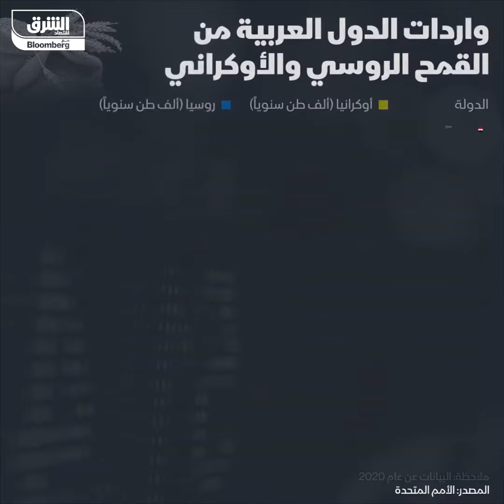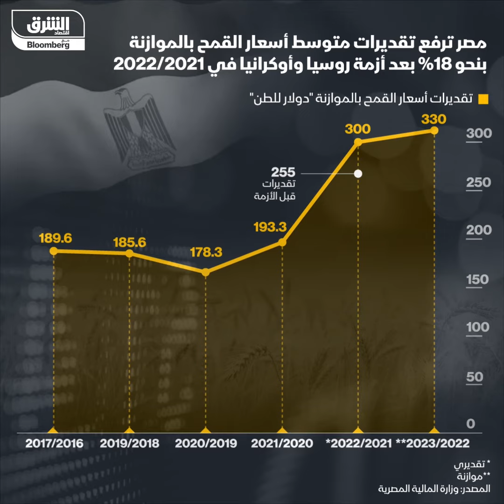هل تحصد مصر قمحاً أكثر من أي عام مضى؟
تسعى مصر لأن يكون الموسم الحالي الأكبر على مستوى إنتاج القمح المحلي، وسط أزمة عالمية سببتها حرب أوكرانيا أدت لارتفاع أسعار استيراده لمستويات غير مسبوقة، فيما تقدم الحكومة الخبز المدعوم لنحو 70 مليون مواطن